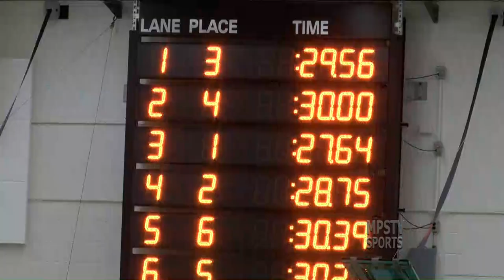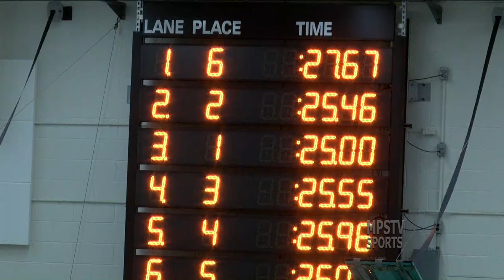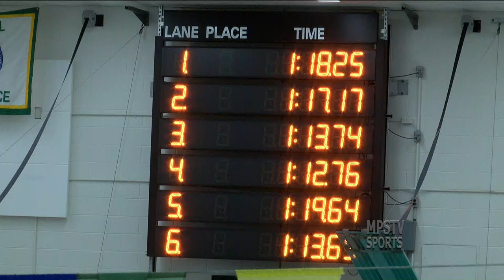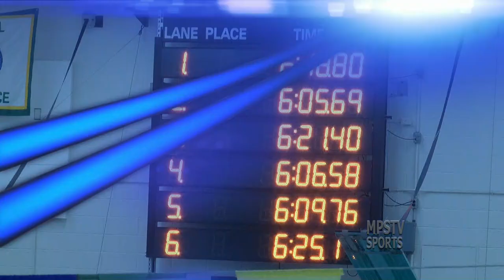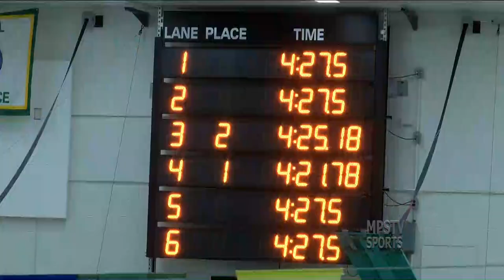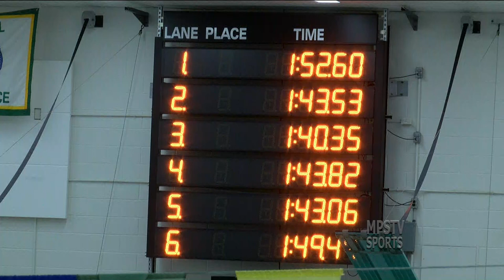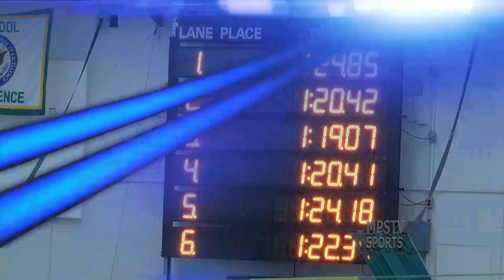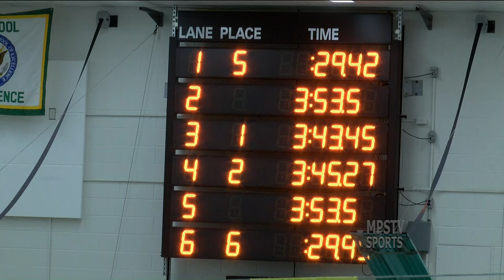Swimming Championships at H. H. Dow High School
Saginaw Valley League Swimming Championships at H. H. Dow High School
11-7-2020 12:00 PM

Filmed, Produced, and Directed by volunteers and MCTV